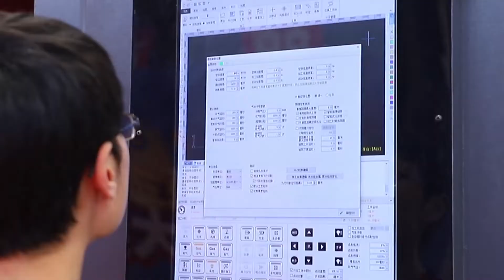SUDA POWERFUL LASER 12KW SHEET METAL CHINA FIBER CUTTING MACHINE